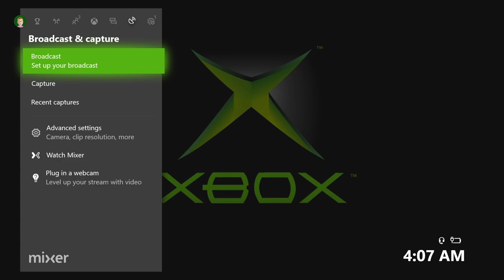This Game Used To Be Amazing! MX Unleashed Xbox One Gameplay Episode 1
Hey everyone! Today we play one of my favorite games that I played as a kid! We have some funny moments in MX Unleashed on the Xbox One!